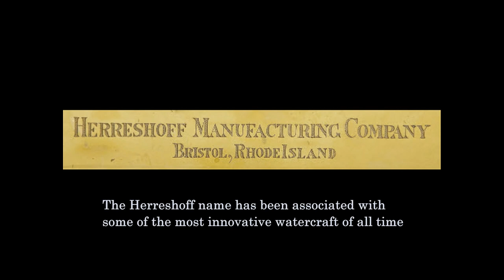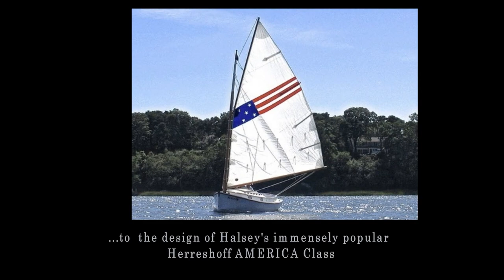Catboat Association 58th Annual Meeting Trailer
A video trailer of The Catboats of Herreshoff... This year's feature presentation